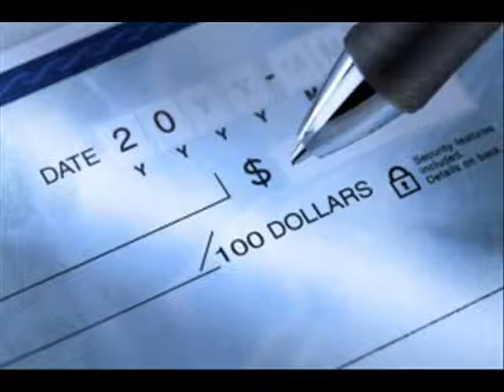Experienced Las Vegas DUI Attorney